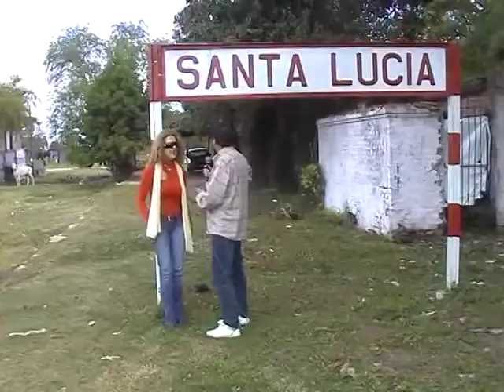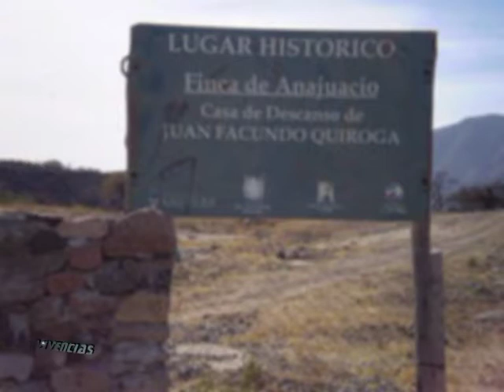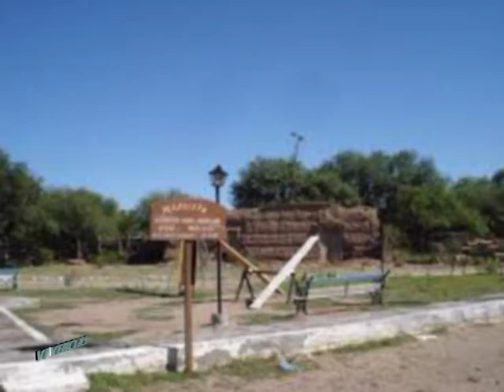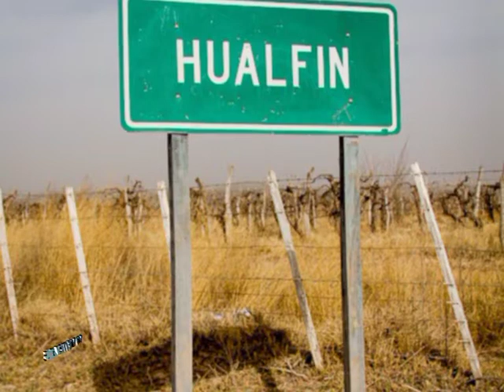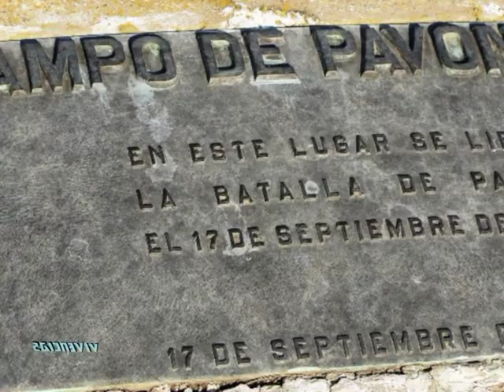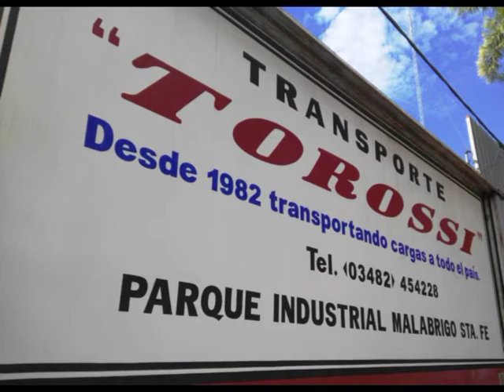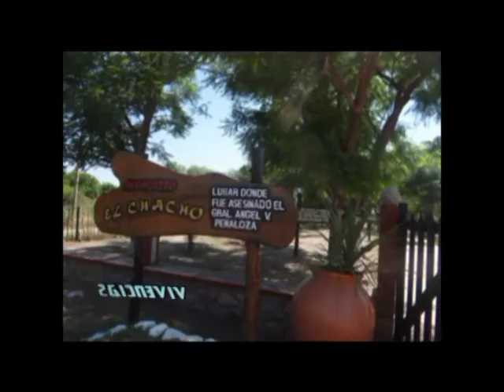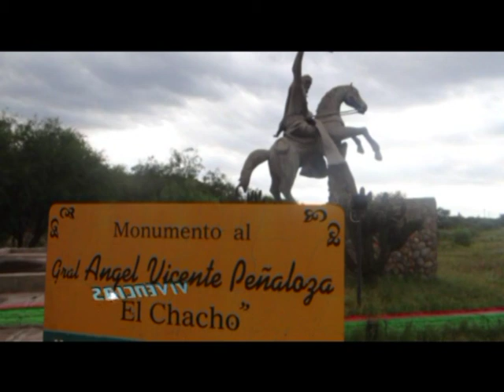PARA T5 SATELITA: ANIVERSARIO ASESINATO DE "CHACHO" PEÑALOZA.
"Vivencias"  programa televisivo, de corte documental -turístico, se emite en  doble salida semanal, por T5 Satelital “El canal del Litoral”, cubriendo las seis provincias del Nea (Corrientes, Entre Ríos, Misiones, Formosa, Chaco y Santa Fe),  además de cables que bajan la señal en Jujuy, Salta, Catamarca, Tucumán,  Santiago del Estero, Chubut, Santa Cruz, Buenos Aires (Argentina) y por Internet al resto del país y el mundo, con  más de seiscientas ciudades que reciben la señal de T5 Satelital. (Viernes hora 21.00 y repeticiones)
En Litoral Tv (Avellaneda-Reconquista-Región/Santa Fe): Domingo y Martes  hora 19.00.
Norte Visión (Vera/Santa Fe): Miércoles hora 22.00 y repeticiones  Lunes y Martes hora 18.00.
Cosemar Tv (Margarita-Calchaquí-Vera y Pintado/Sta.Fe): Lunes hora 20.00 y Sábado hora 12.00.
Cablevisión Malabrigo (Santa Fe-Argentina): Viernes hora 21.00 y Sábado hora 12.00.
YouTube: “Vivencias” - Oscar Trevisán